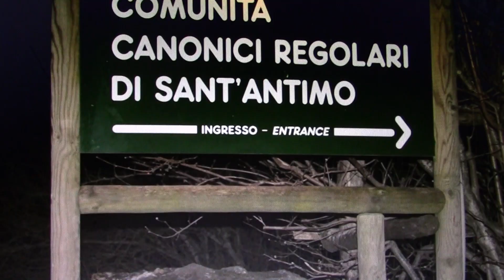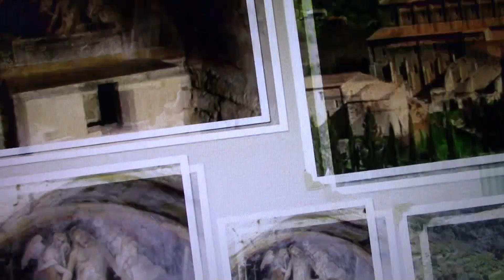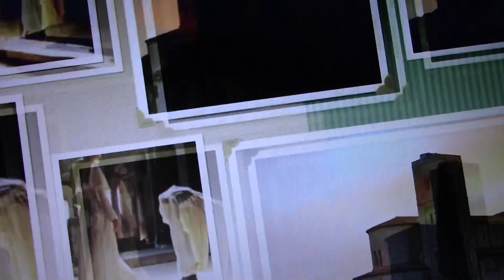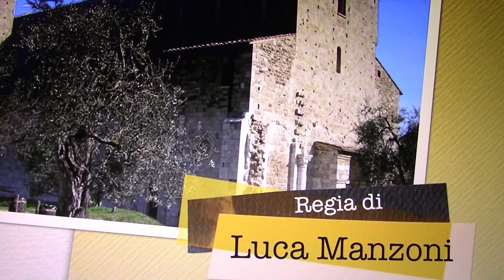Fr. David Jones - Sant'Antimo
Remembering our grace, on our feast day (with pictures by our friend Luca Manzoni and the chant of the brethren)